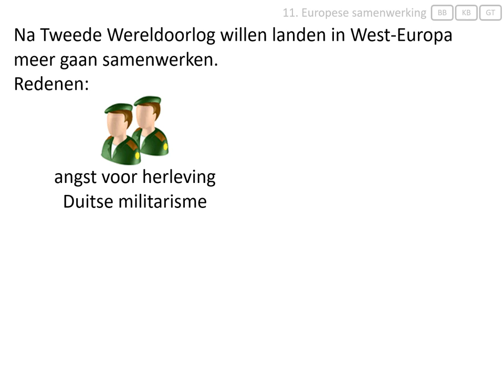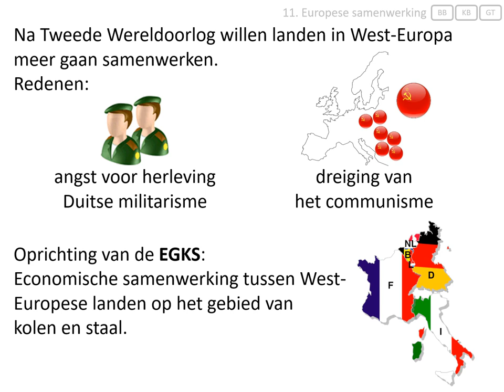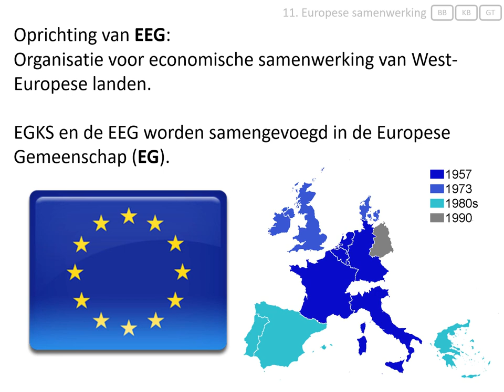11. Europese samenwerking (vmbo eindexamen - Europa en de wereld 1945-1989)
In deze video wordt uitgelegd:
- waarom de EGKS werd opgericht,
- wat de EEG was,
- wat de EG was.

Afbeeldingen:
- eigen collectie